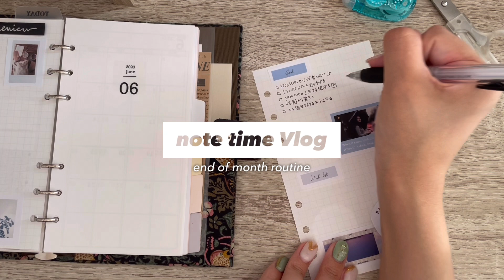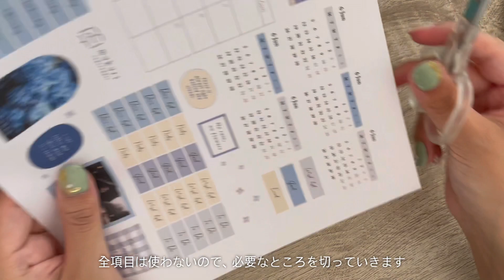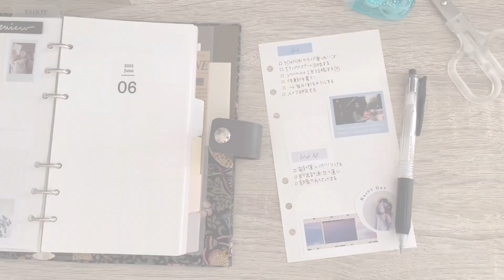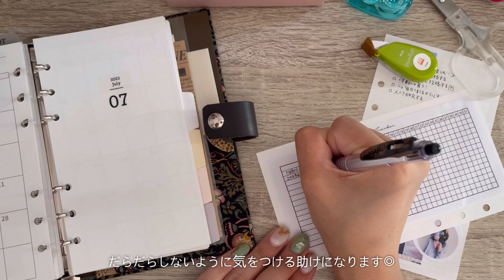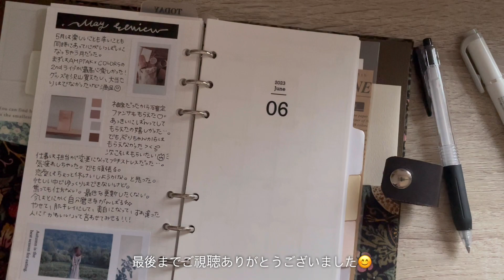［ 手帳の中身 ］毎月のルーティン紹介 | 目標設定と振り返り | バレットジャーナル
毎月のルーティンを撮影してみました🎥
（6月のセットアップと5月の振り返りです🥲）

私の憧れでもあるmukuriさんのシートを使わせていただいております。下記リンクから飛べます🔗

暑くなってきていますので涼しい部屋で一緒に手帳タイムを楽しみましょう☺️✨
🌼 𝕞𝕪 𝕊ℕ𝕊
📝編集ソフト VLLO
📷撮影カメラ iPhone12